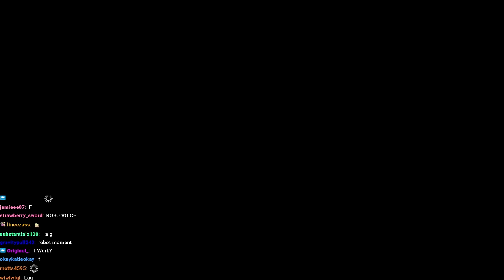Swimming With the Dolphins in Japan (ft. Daidus & Premier Two) | RV Trip Day 2 (1/2)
Had to split day 2 into 2 parts because the entire VOD was too big for YouTube.

Follow @Daidus & @PremierTwo!

Get free samples of Gamer Supps to anywhere in the world using this

"DAY 2 RV TRIP FT. @PREMIERTWO @DAIDUS_OTL" / "Japan Dolphin Center" / "On the road in Shikoku" was originally streamed on [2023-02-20].

Timestamps:
0:00 Intro
3:08 BRB
4:32 On the Road
1:45:33 BRB
1:47:32 Swimming With Dolphins - Japan Dolphin Center
3:09:35 Training Dolphins - Japan Dolphin Center
3:46:40 Café - Japan Dolphin Center
4:44:33 BRB
4:47:21 On the Road
5:16:39 BRB
5:17:27 On the Road
5:47:28 BRB
5:53:47 Talent Show

Channel's uploads & thumbnails by:
Jun (junxeno)